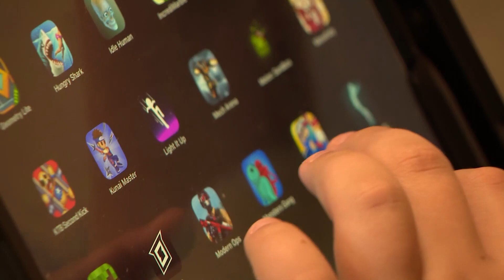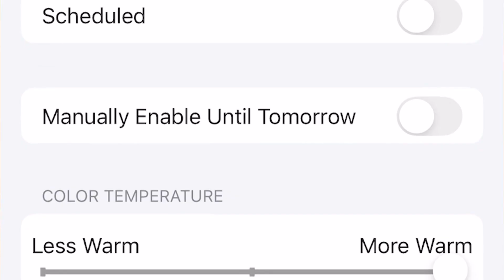Do blue light filtering glasses work?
Kids are spending more time on screens, which can stress their eyes and impact their sleep. So, can blue light glasses help?